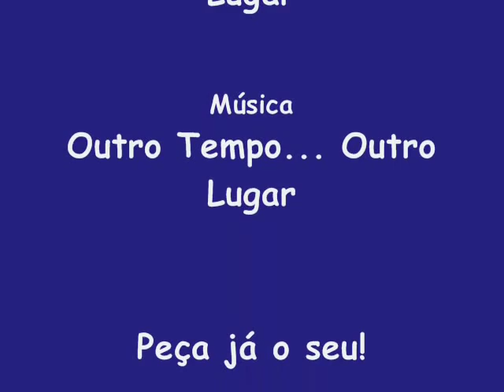Arthur & Rosalee - Outro Tempo... Outro Lugar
Vídeo Promocional do Arthur & Rosalee - Outro Tempo... Outro Lugar produzido pela Salmus Produções. Para adquirir o seu cd do Josué Rodrigues entre em contato conosco através do telefone (0xx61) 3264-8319, ou pelo e-mail . Visite nosso e o nosso blog